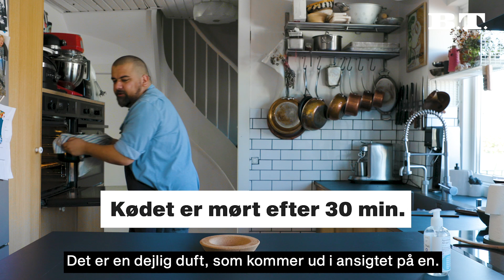Spise I Krise - Simremad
Thomas Alcayaga viser dig hvordan du kan udnytte din tid i hjemme karantæne ved, at lave en lækker omgang simremad.